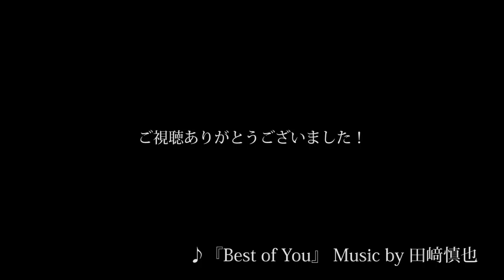#18【SUZUKI GSX-S750 Motovlog】「本当、Motovlogで広がりましたね～」Espresso Riderさんのステッカー配布会！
12/16（土）Espresso Riderさんのステッカー配布会にお邪魔させて頂きました！
当日は沢山のモトブロガーさんも集まっててアワワッてなってましたけど、とても楽しいひと時を過ごせました！！
Espresso Riderさんお世話になりました！

「バイク乗ろうぜ」の慎也さんにもお会いできて、早くも当面のミッションであった楽曲提供のお礼も直接お話し出来ました！
今回の動画でも使わせて頂いております。
『Best of You』 Music by 田﨑慎也

Good Luck RiderさんやWANTS NEEDSさん、HogeHoge Riderさん、All Season Riderさんともお話し出来て、モトブログ初心者の僕にとって大変貴重な交流会となりました。※他にも沢山のモトブロガーさんいらっしゃってたんだろうな…舞い上がりすぎててあまり周り見えてなかったです…次の機会は万全を期して臨もうと思います！

初めてのモトブロガーさんの交流会でしたが、本当に良い刺激になりました。しかも、一番興味のあるお二人にお会いできたし、行ってよかった！！

Camera:  SONY HDR-AS300

使用楽曲
フリーBGM・音楽素材MusMus